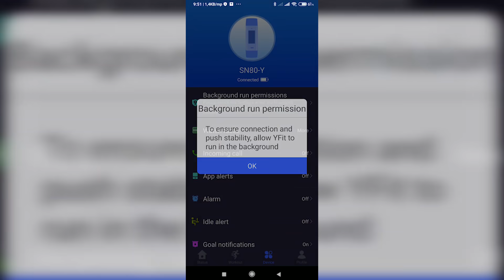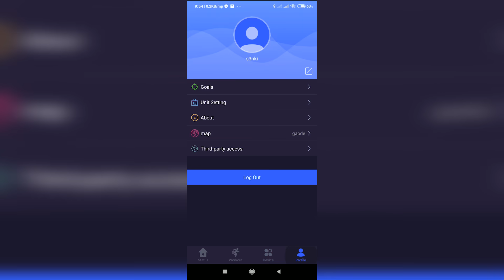Kospet Probe okosóra bemutató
Egy óránál nagyon fontos, hogy kényelmes viselet legyen. A Kospet Probe pedig az. A kétrétegű szilikon szíj kellően puha, nem izzad a csuklóm alatta.
Mi tehát a végső konklúzió? Az, hogy az alig 11 ezer forintba kerülő Kospet Probe egy igazi, csalódásmentes okosóra. Ha nem vágysz rá, hogy programokkal tömd tele az órádat, ha a fent felsorolt képesség áradatot elégnek érzed, akkor a Probe-ot Te is szeretni fogod!

Itt tudod megvenni az órát